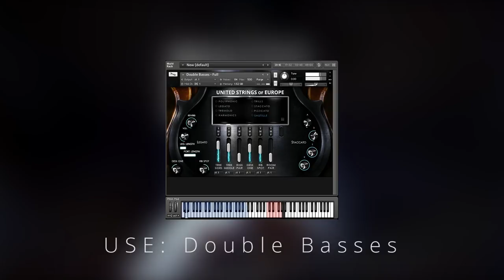Auddict USE: Double Basses Playthrough Video